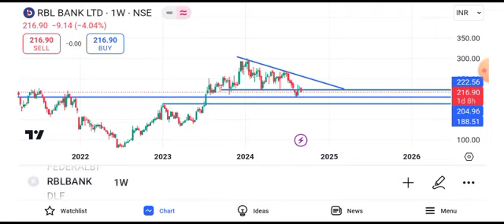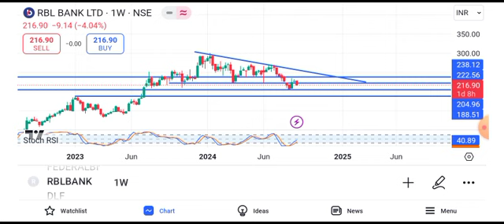rbl bank share news || rbl bank share latest news || rbl bank share target